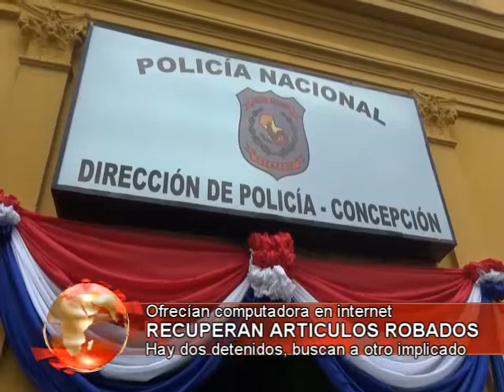RECUPERAN ARTICULOS ROBADOS Guido Benitez